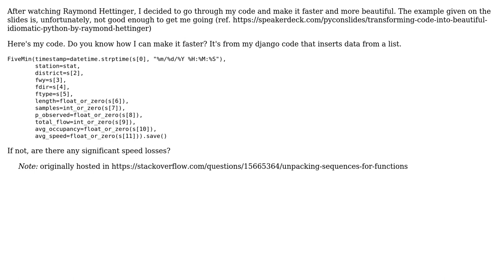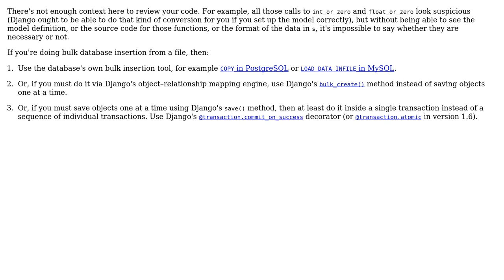Unpacking sequences for functions (2 Solutions!!)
Unpacking sequences for functions

With thanks & praise to God, and with thanks to the many people who have made this project possible! | Content (except music & images) licensed under CC BY-SA | Music | Images & others | With thanks to user tr33hous user Janne Karila user Gareth Rees and the Stack Exchange Network Trademarks are property of their respective owners. You are responsible for your own actions.